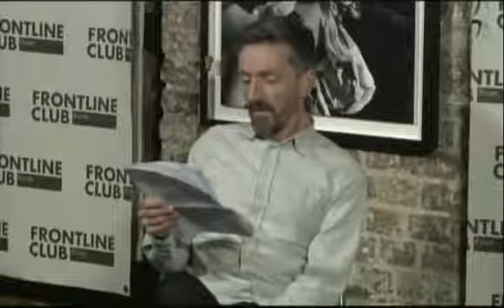Documentary Film Russian HD - Khodorkovsky A Decade Behind Bars